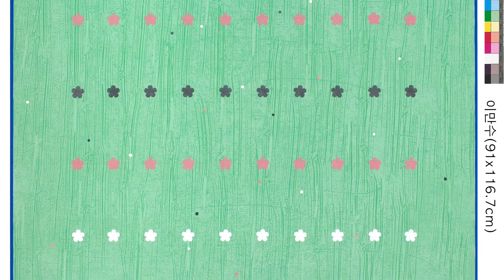Project Sanjo for inner peace 1- Korean Flute(대금산조)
Title: Taegeum Sanjo

Instrument: Korean Bamboo Flute, Sanjo Taegeum

Images:  Artwork of M.S Lee, Prof. of Oriental Paintings, Sungshin Women’s Univ.